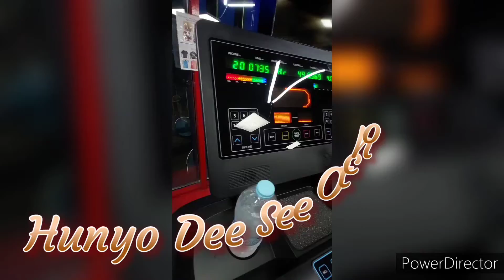day 03 Road to fitness